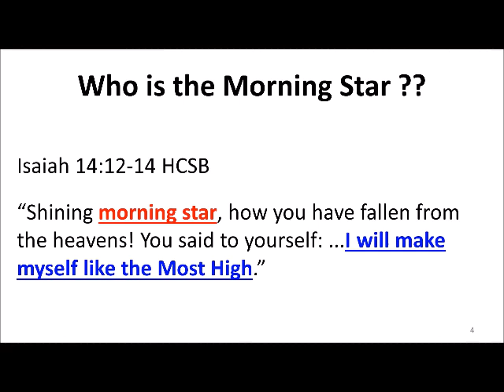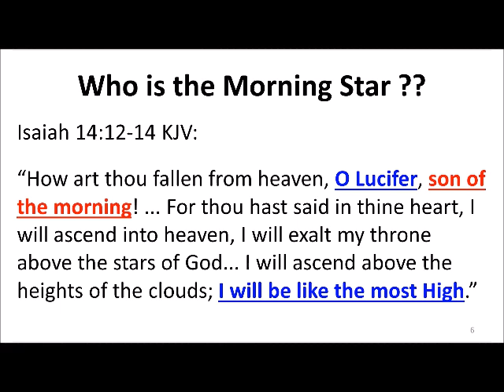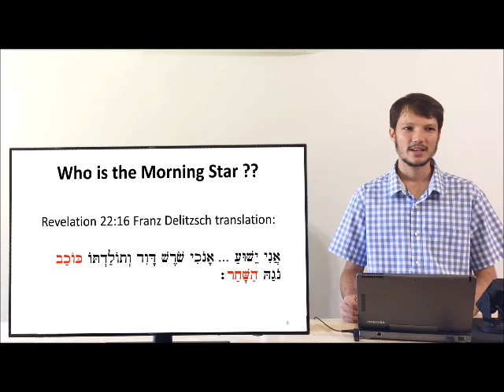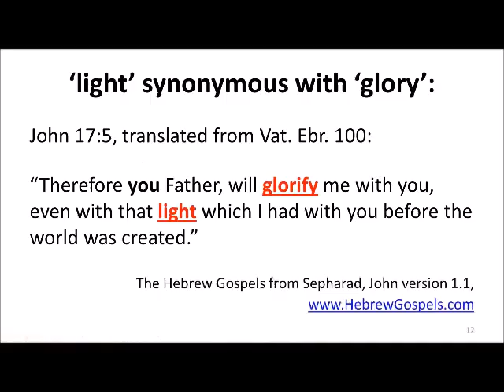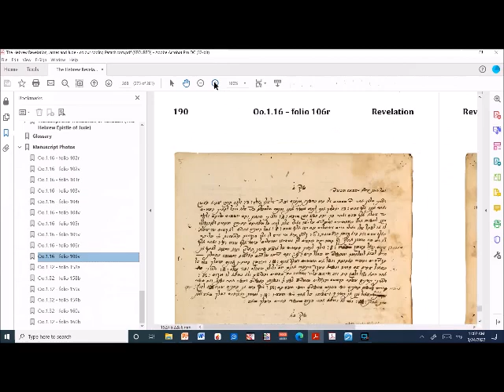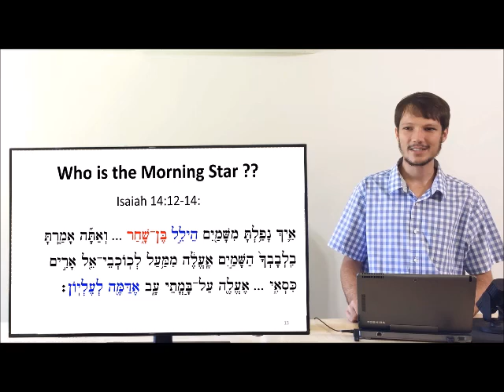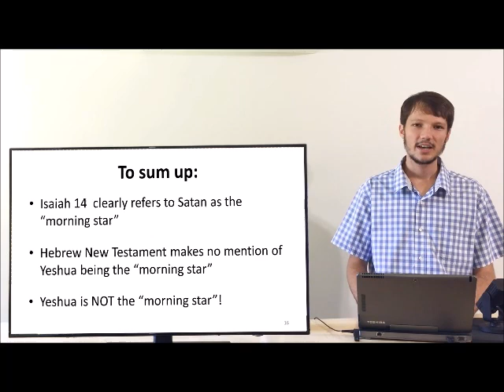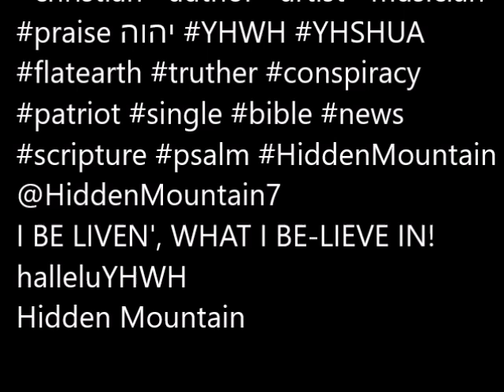www HebrewGospels com 2 The Hebrew Revelation Who is the Morning Star? YHSHUA Or Satan?